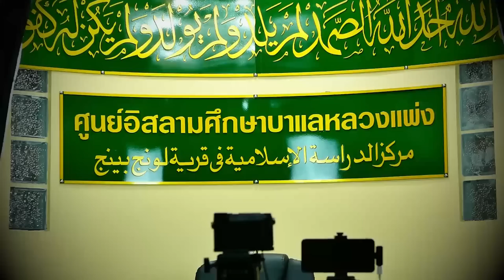AH 3480 ยารักษาใจ โดย อาจารย์ยูซุฟ พงกาวี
24.02.66 @ ศูนย์อิสลามศึกษาบาแลหลวงแพ่ง

Tel & Line iD :
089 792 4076 (ดาวุด)
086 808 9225 (อับดุลการีม)
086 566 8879 (อนัส)
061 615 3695 (มุสตอฟา)
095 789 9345 (อามีน)